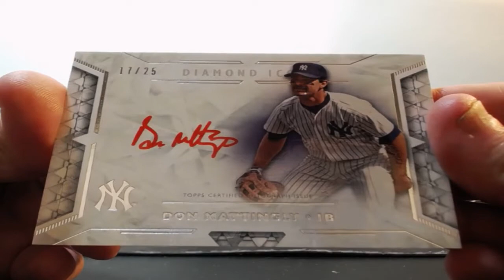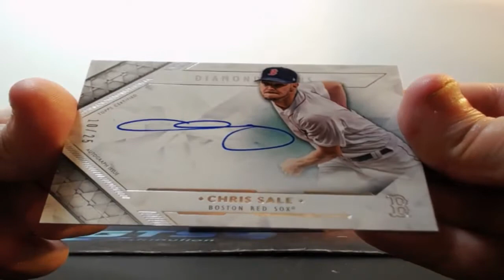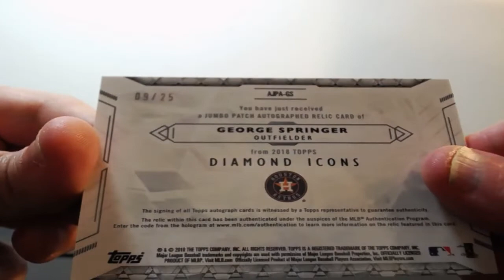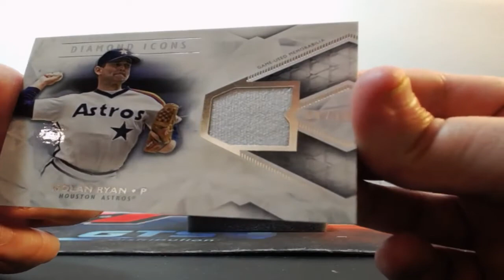09-02-2018 2018 Topps Diamond Icons Baseball 1 Box Break 1/1 AUTO MOJO!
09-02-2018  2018 Topps Diamond Icons Baseball 1 Box Break  1/1 AUTO MOJO!